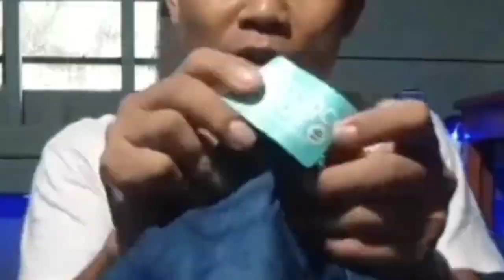UNBOXING CELANA LEVIS | WIRTA JUAL BAJU | WJB.07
Hallo guys di video ini saya unboxing lagi di segmen wirta jual baju...nah mau tahu seperti apa celana yang aku review silahkan simak video ini.

Sharing dan tanya - tanya Pesan disini :
COD Khusus Wilayah Marga Baru WA : 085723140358

KALAU MAU MEMBELI BRAND SMUSKU ORDER DISINI :
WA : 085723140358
INSTGRAM:
Description :
Semoga Terhibur dengan video ini dan dapat manfaatnya...

Intruction :
Silahkan di tonton sampai habis lalu berikan kritik dan sarannya untuk perkembangan channel ini, jika didalam video ini banyak terdapat kesalahan dan kekurang mohon tinggalkan komen di kolom komentar dan hal apa yang harus aku perbaiki di video selanjutnya .